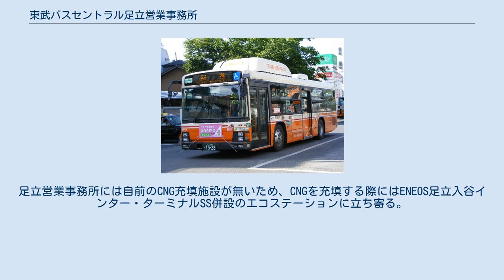東武バスセントラル足立営業事務所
東武バス 」 東武バスセントラル足立営業事務所 足立営業事務所所属車両 東武バスセントラル足立営業事務所（とうぶバスセントラルあだちえいぎょうじむしょ）は、東京都足立区伊興本町二丁目にある営業所である。
東武バスセントラルの本社機能も兼ねている。
最寄り駅は「竹ノ塚駅」、最寄り停留所は「竹の塚車庫」である。
管轄下に西新井営業所、葛飾営業所、花畑営業所をおく。
 主に東武伊勢崎線竹ノ塚駅から東西に伸びる路線や、西新井駅西口から西へ伸びる路線を担当している。
 毎時5 - 6本程度運行され、近隣に鉄道駅のない花畑地区においては最も高頻度で運転されている主力路線である。
 また、竹の塚六丁目・竹の塚七丁目バス停は竹05系統の発着変更による廃止以来のバス停復活である。
 竹15-2系統、竹16-2系統はベルクス足立花畑中央店開業に伴い、ベルクス花畑中央店の前に花畑五丁目バス停を設置。
竹15-2系統、竹16-2系統が開設。
 現在は、花畑団地、竹の塚駅東口を9時台～18時台に発車する全便が花畑五丁目経由。
 竹16系統は、竹15系統と、竹の塚駅東口～綾瀬駅間（綾24系統）の中間位置を走行する。
同路線近辺には、区民事務所等が存在するが不便であった事に加え、同道路が竹の塚車庫と、花畑団地操車所間の回送車の通り道になっていたため、沿線住民から東武バスセントラルに要望をされた事が、運行開始のきっかけになった。
 花畑地区に開設された文教大学（東京あだちキャンパス）アクセスのため、2021年2月より竹16系統が花畑団地発着から文教大学（東京あだちキャンパス）発着に振り替えられた。
平日朝の文教大学方面、夕方の竹の塚駅方面は花畑四丁目を経由しない急行便も運行される。
 竹の塚駅と舎人地区を結ぶ路線として、後述の入谷循環線と合わせて高頻度で運行されている路線である。
赤山街道経由で北西に向かい、舎人町から尾久橋通りを北上、埼玉県草加市との都県境に程近い見沼代親水公園駅から先、埼玉県草加市の東端である遊馬町を抜け、川口市江戸袋を終着とする。
運行頻度は、途中の見沼代親水公園駅までは毎時4 - 5本程度、それより先は一日数回である。
なお、舎人町までは時間帯により運転方向が変わる入谷循環線と同一経路であるため、この間においては客の流れに応じて混雑する方向の運転本数がほぼ倍増する形となっている。
 1990年頃から、舎人二ツ橋から先へ一部便（毎時1本弱程度）を都県境の先である川口市江戸袋地区まで延長したが、同地区には川口駅へ向かう国際興業バスなどの既存路線が頻発している上、東武伊勢崎線草加駅へ向かう路線もあり、延長区間の需要は低迷、運行回数も漸減され現在に至っている。
この見沼代親水公園駅 - 江戸袋一丁目間は埼玉県内であるために区間制運賃が設定されているが、都区内均一区間からこの区間までを乗り通した場合の運賃は、都区内均一区間と同額となっている。
見沼代親水公園駅以南に限り、「足立一日フリーパス」が利用可能である。
 竹07はかつては舎人二ツ橋行、入谷循環・入谷舎人循環も同じ系統番号をつけていたが2008年3月30日の日暮里・舎人ライナーの開業に伴い、系統番号の変更を行い、同時に舎人二ツ橋バス停が見沼代親水公園駅バス停に改称される。
 竹の塚駅から西へ向かい、舎人町、入谷町を経由して同駅に戻る循環路線であり、埼玉県川口市との都県境である入谷町付近が路線の西端部となる。
時間帯によって運転方向が反転するのが特徴である。
 西新井駅から東京都道318号環状七号線（環七通り）を西に向かって江北地区から尾久橋通りを北上、谷在家から南西に方向を変え、加賀、鹿浜地区を通って環七通りに入り東進し西新井駅に戻る路線である。
ループ区間は反時計回りとなっている。
加賀皿沼地区においては西新井駅とを結ぶ唯一のバス路線であるが、谷在家地区、鹿浜中学校付近や環七通り沿線においては西新井駅とを結ぶ複数の他路線が存在するため、近年は減回傾向にある。
運行回数は毎時3 - 4本程度である。
 西新井駅西口から北上、西伊興地区とを結ぶ路線である。
西新井第二団地、西伊興地区並びに舎人公園付近を抜けて足立流通センターに至るが、一部の便は伊興住区センターから東進し、竹の塚車庫発着となる。
 流通センター、竹の塚車庫方面の運行回数の比率はおよそ2:1で、途中の伊興...